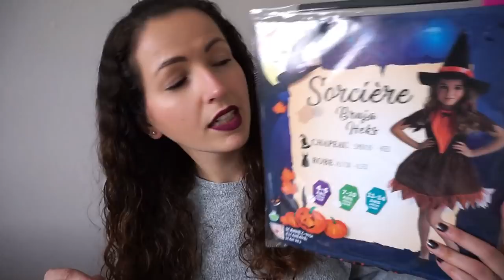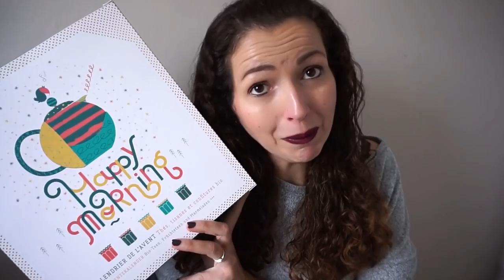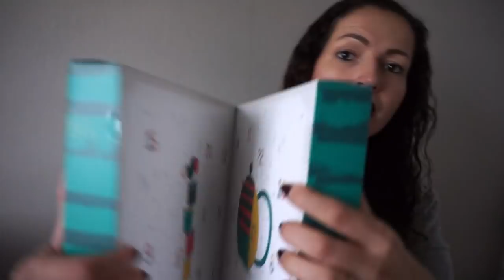HAUL ➳ Gifi, MAC, Nature & Découvertes, Beauté Privée